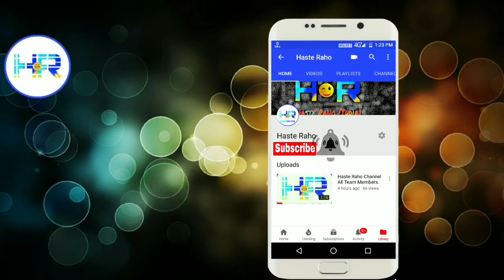Shooting Time Some Pic.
Follow Social Media Account Instagram:-